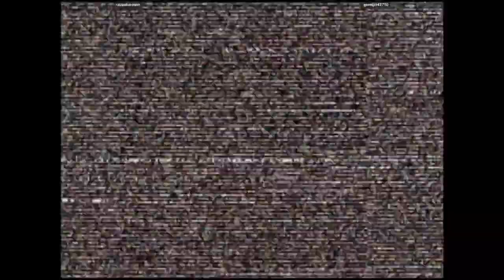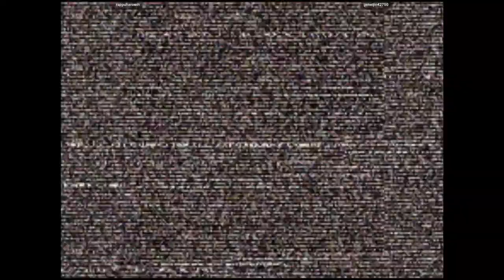CVS2 - rappuharowin VS geneijin42750 | 🇯🇵🇯🇵 Fightcade2